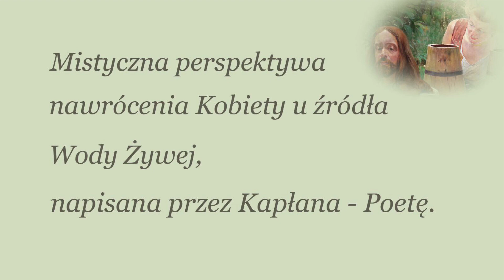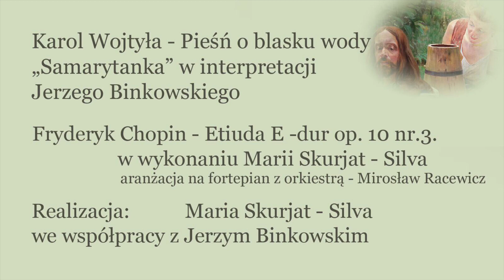Karol Wojtyła Pieśń o blasku wody "Samarytanka" Jerzy Binkowski - Maria Skurjat -Silva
PIEŚŃ O BLASKU WODY "SAMARYTANKA", to mistyczna perspektywa nawrócenia Kobiety
u źródła Wody Żywej, napisana przez Karola Wojtyłę - Kapłana - Poetę.
interpretuje Jerzy Binkowski, przy fortepianie Maria Skurjat - Silva
muzyka- F.Chopin - Etiuda E- dur op.10 nr. 3, aranżacja na fortepian z orkiestrą - Mirosław Racewicz